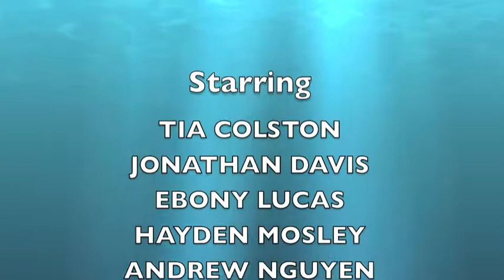BN 10 4 13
Bomber news! Quitit. Service tour - cheer/pom, volleyball senior night, Battle of the Bombers